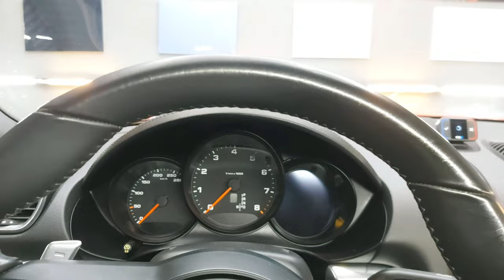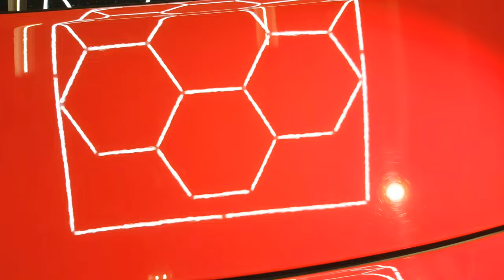Carcleaning / Detailing met Piet - Porsche Cayman (718 unilak rood) & Polymeer Coating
Werkzaamheden:

- Voorreiniging met Xeon TFR
- Handwassen met Xeon shampoo en Xeon Was handschoen
- Velgen reiniging met Xeon velgen reiniger & Xeon velgen borstelstel
- Lakdiepte reiniging met Xeon klei of Klei handschoen
- Meerdere stappen polijsten (Rotary & excentrisch)
- Ramen op glans gepolijst
- Ontvetten met Xeon Surface cleaner
- Pica Polymeer coating aanbrengen
- Interieur reiniging en verzorging met Xeon cockpitcleaner
- Leder gereinigd en gevoed.
- Banden dressing met Xeon Tyre care
- Velgbescherming en verzorging met Xeon Wheelprotector
- Ramen reinigen met Xeon Glas cleaner
- Stofzuigen
Muziek:
Artiest: Density & Time
Track: Coast